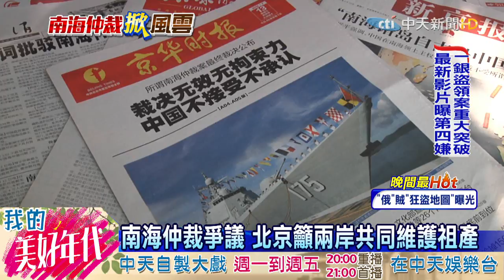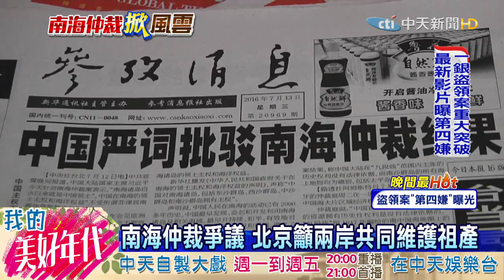20160713中天新聞 南海仲裁爭議 北京籲兩岸共同維護祖產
對於南海仲裁結果，大陸從官方到民間同仇敵愾，大陸官方更發布南海爭議白皮書，重申南海是中國固有領土，並呼籲兩岸應共同維護這份祖產。